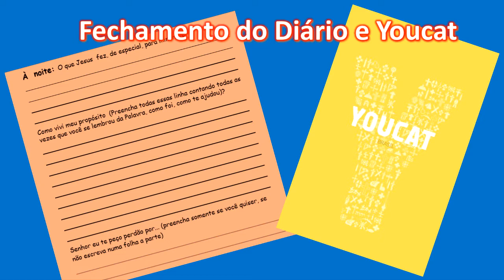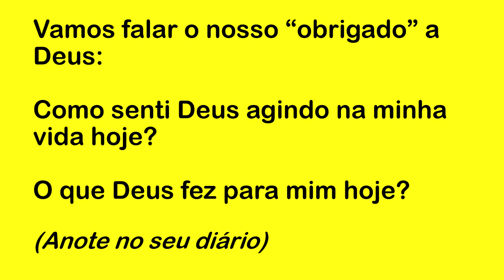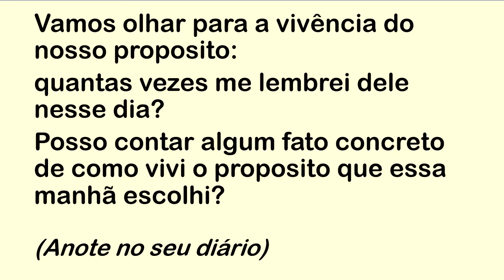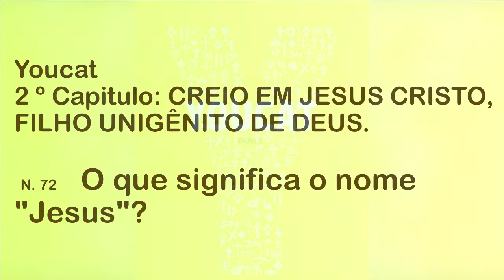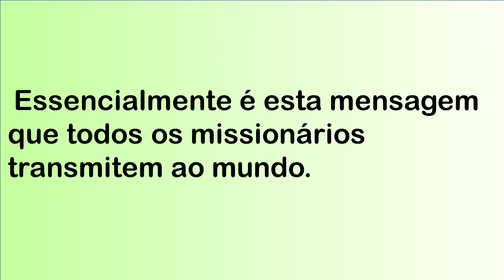DIÁRIO ESPIRITUAL MISSÃO BELÉM (NOITE) 29/07/2020 - YOUCAT 72